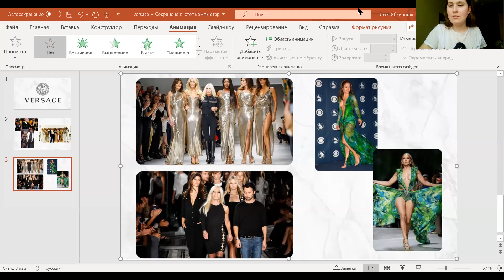Versace. Brand name story. Lesya. Э 1 year